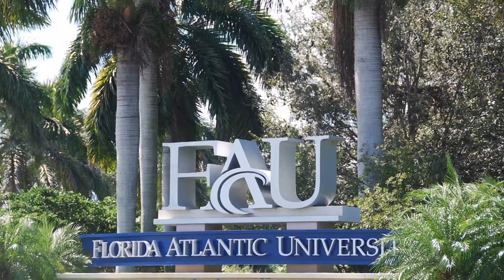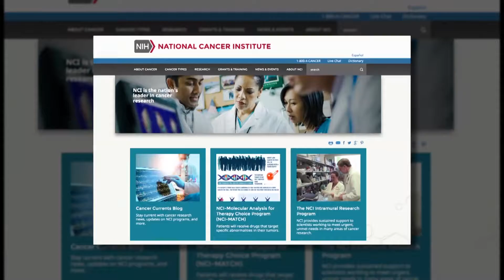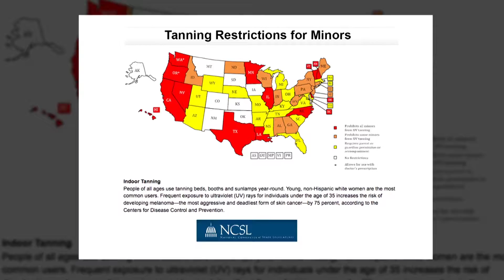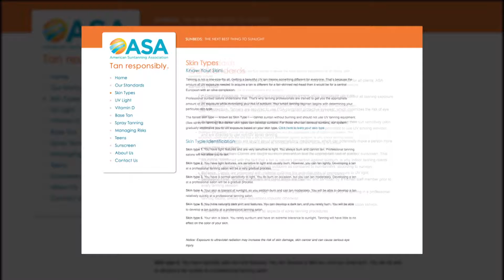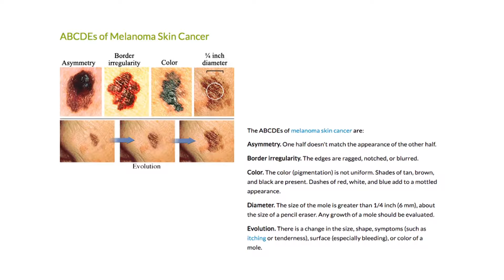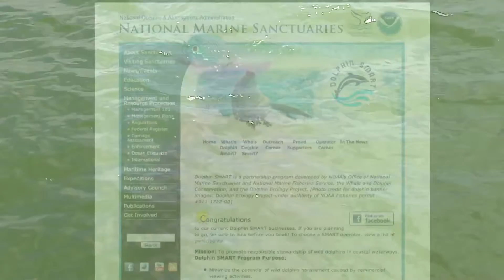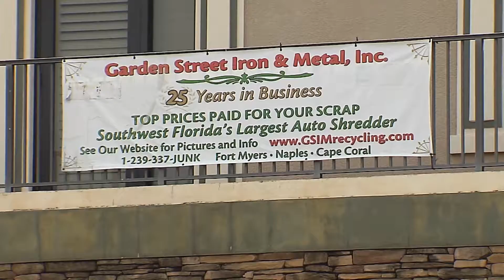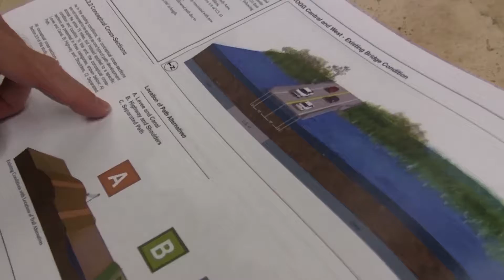Gulf Coast LIFE!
Premiere airing on WGCU-TV, Sunday, Sept. 27 @ 11:30am.
Young women’s use of tanning salons may be causing a rise in melanoma; “Dolphin SMART” seeks protection for wild dolphins; citizens stand up against a junk yard in Fort Myers; how the Sunshine State is generating a buzz with its backyard bees and why environmentalists are opposed to the River of Grass Greenway. Hosted by Amy Tardif.

CREDITS

Host/Content Editor
Amy Tardif

Editor
Brian Price

Videographer
Tim Kenney

Graphics
Antonio Rodriguez

Melanoma
Reporter/Producer
Amy Tardif

Dolphin SMART
Reporter
Jessica Meszaros

Junkyards
Reporter
Topher Forhecz

BEES
Reporter
John Davis

ROGG
Reporter/Videographer
Jessica Meszaros

Production Assistant
Taylor Price

Production Manager
Sheri Coleman

Executive Producer
Barbara Linstrom